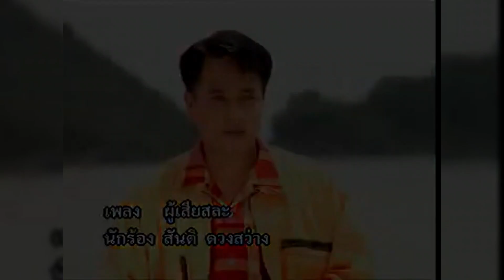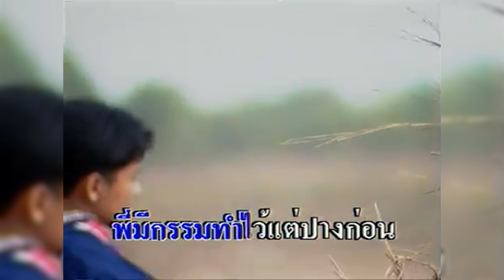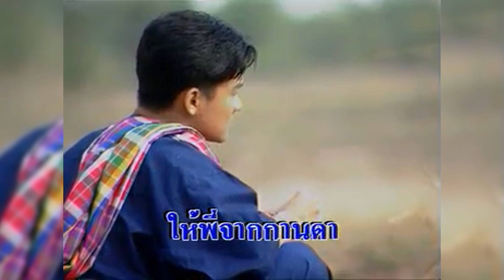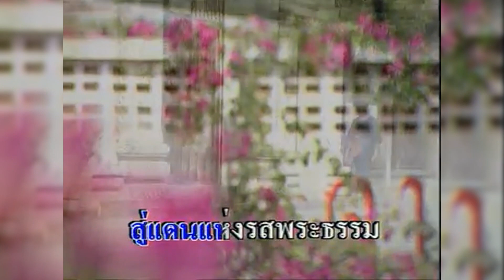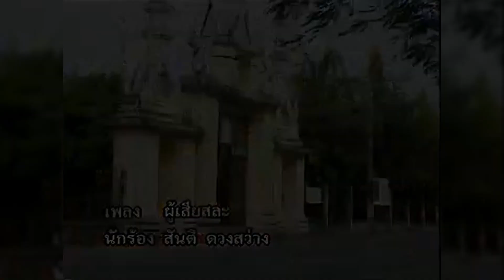ผู้เสียสละ - สันติ ดวงสว่าง【MUSIC VIDEO KARAOKE】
ชื่อเพลง : ผู้เสียสละ
ศิลปิน : สันติ ดวงสว่าง
คำร้อง : พีระ ตรีบุปผา
ทำนอง : พีระ ตรีบุปผา
อัลบั้ม : สันติ ดวงสว่าง ท็อปฮิตลูกทุ่งมาตรฐาน ชุด 1 (2533)
สังกัด : อาร์.เอส. โปรโมชั่น

ใช่ฟ้าบันดาลให้เธอเป็นคู่ของพี่
ฟ้าสร้างให้น้องพี่นี้รักมีเพียงชั่วหวานชื่น
พี่แสนรักแสนห่วงและหวงทุกคืน
ขอให้รักรวยรื่นเหมือนรักพี่เถิดดวงใจ

ด้วยเขาเป็นเพื่อนร่วมคำสาบานของพี่
น้ำใจเขานั้นช่างดีสมที่จะครองน้องได้
อย่าได้คิดและห่วงพี่นะดวงใจ
จะขอเจอะกันชาติใหม่ชาตินี้พี่ต้องขอลา

พี่มีกรรมทำไว้แต่ปางก่อน
จึงได้ตามมาย้อนให้พี่จากกานดา
เธอทั้งสองเปรียบเหมือนดั่งดวงดารา
ควรแล้วที่เกี่ยวกิ่งฟ้าอย่าโน้มลงมาจะหมองไหม้

ไปเถิดทั้งคู่ไปสู่ประตูสวรรค์
น้ำสังข์จะหลั่งลงพลันด้วยมือพี่หลั่งรดให้
ไปสู่เรือนหอที่เฝ้ารอรับดวงใจ
ชาตินี้พี่จำจากไกลสู่แดนแห่งรสพระธรรม